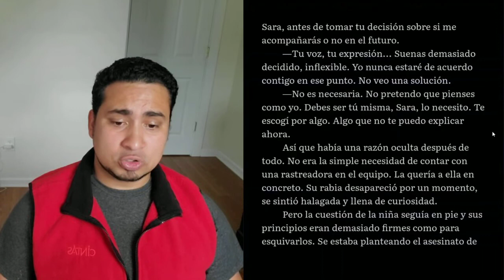La Biblia de los Caídos Tomó 0 Capítulo 14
Y ya vamos por la parte 14, esto sí que es maravilloso, espero leer sus comentarios al respecto y también sobre que tan cómodo se les hace este formato, Enki lo agradecerá en futuros vídeos.